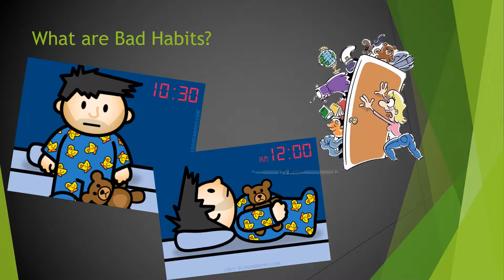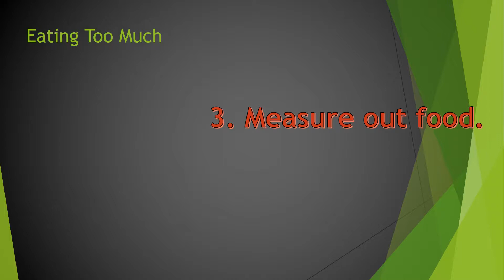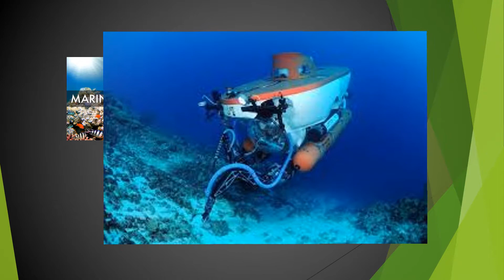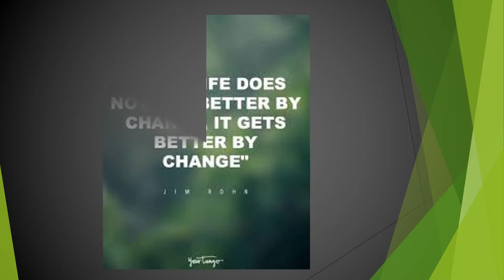7 1 Kash Stiles